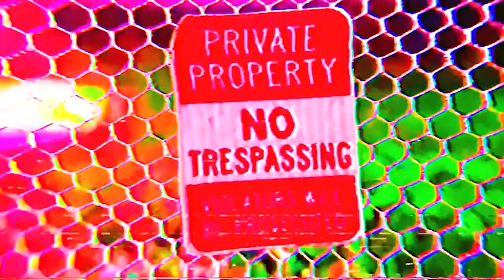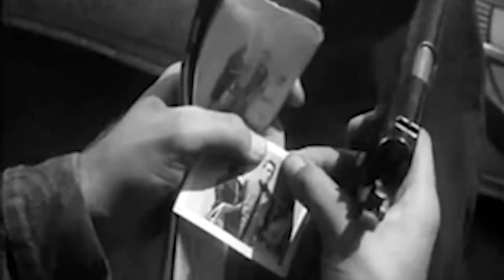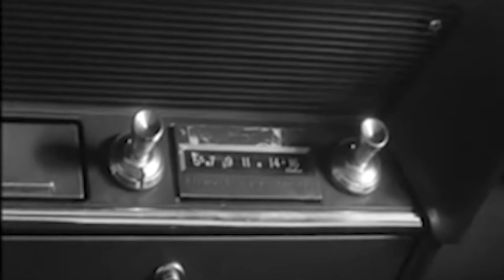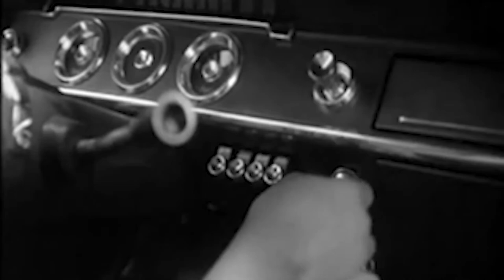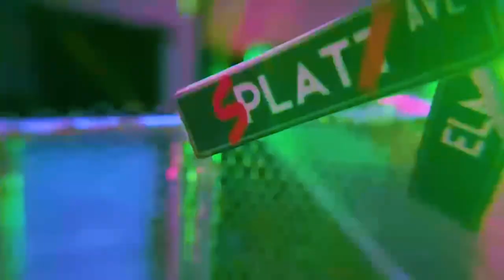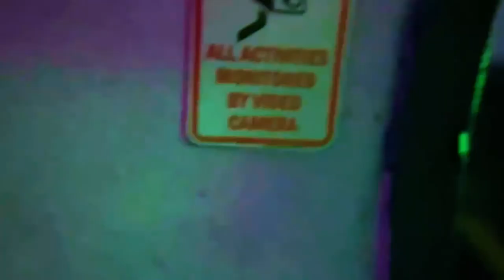SPLATHOUSE: Slumber Party Sleepover Valentine's Special The Sadist (Full Movie)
SPLATHOUSE: Slumber Party Sleepover Valentine's Special (The Sadist)

It’s a Valentine’s Day type of night on the mandated Slumber Party Sleepover. Things go awry early on in the episode, as the Ministry of Mating gives word that the annual screening of the romantic drama, Dirty Dancing, has been canceled and replaced with the cold blooded thriller, The Sadist. Disappointed but never ones to halt the festivities, Sarah and Mike D. push through the evening with all the wit and charm of a Patrick Swayze smile. Join the Splathouse hosts as they make the sugary behemoth “The Mall Pie”, get romantic tips from their cavebuddy, and answer your relationship questions with the renowned Dr. Klaus. Oh and if that’s not enough for our heroes, it seems this Slumber Party Sleepover is being crashed by some unwelcome digital pirates! Sarah and Mike D. must defend their airwaves and persist to bring you, dear citizen, your mandated entertainment!

for more information on Slumber Party Sleepover and other Splathouse production

OUR STORY
It was January 1st of the year 2000 and with one simple programming error, the entire world as we knew it, came crashing down. Y2K. Civilization: decimated. Well, at least according to the citizens of the sleepy suburban town of Whitecreek, California, that’s what happened. It definitely happened!

Every Sunday night for the last 20+ years the Whitecreek Directors of Communications, Sarah C and Mike D, have tirelessly hosted the Mandated Slumber Party Sleepover to educate and entertain the citizens of Whitecreek. They promote the government’s agenda, teach citizens new and fun ways to survive (and thrive) in their new post apocalyptic world and…they watch horror movies! Because what (nothing) says community togetherness better than creature features from “the before times”?

For 20+ long years The Splathouse Slumber Party Sleepover signal has gone out, seemingly only to the citizens of Whitecreek, until tonight…. Tonight, during the most special of all Slumber Party Sleepovers, the Mandated Halloween special, they broke through.

What new friends or foes await them in the new virtual world outside of Whitecreek’s safe and massive walls? Only time will tell…

ABOUT SPLATHOUSE PRODUCTIONS
Splathouse Productions is a collective of theatre, film, music and visual artists committed to continuing the conversation around cult and genre cinema.

Most notable works include the Bay Area hybrid remakes of The Sadist (2012/2014), Eegah (2014), the sexedelic rock opera remake of Plan 9 from Outer Space (2016), and The Splathouse Podcast.

The Splathouse Slumber Party Sleepover stars Sarah Coykendall and Mike Delaney (Co-Artistic Directors/Co-Executive Producers of Splathouse Productions), John Terrell (The Wild West Chronicles, Medias Res, and many many more). The Splathouse theme song written and performed by Jim Rock Schiller.

*All public domain video and audio courtesy of archive.org
*Additional audio and video clips licensed through Storyblocks & Shutterstock